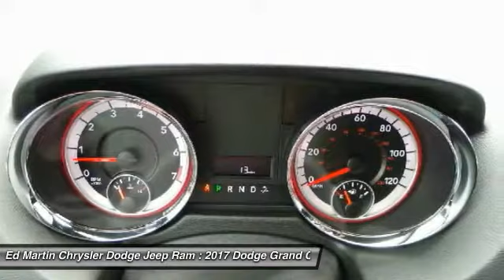2017 Dodge Grand Caravan 710092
2017 DODGE GRAND CARAVAN Anderson, IN
Stock# 710092

2109 E. 53rd St

Whether it is taking the family across town, moving furniture, or even just tackling errands, the 2016 Grand Caravan can make it happen. It features the Dodge signature crosshair grille, confident body sculpting, and gorgeous ring-shaped LED taillamps. It has seating for up to seven or lots of cargo space - your choice. Dodge Grand Caravan offers a total of 81 different seating and cargo configurations, made easy by seats that simply stow in the floor without having to be removed. The base level American Value Package gives you a generous standard features. Some items included are 2-zone manual air conditioning, steering wheel audio controls, in-floor storage bins, and comfortable cloth seats. SXT ad R/T trims give you great convenience features like dual power sliding doors and a power liftgate. Also, with the SXT and R/T models, you can get the available Dual DVD / Blu-Ray Entertainment. Great for long trips, it gives you a Blu-Ray / DVD player and the second and third rows each get their own 9-inch video screen overhead. With a 283 HP, 3.6L Pentastar V6 under the hood, paired with a 6-speed automatic transmission, you'll get a generous EPA Estimated 25 MPG Highway. When properly equipped, all Caravan trims can tow up to 3,600 lbs., and Trailer Sway Damping helps keep what you are towing safe and secure on the road. It possesses a steel safety cage, seven airbags, including front multistage airbags, and front and rear crumple zones to help redirect impact away energy from passengers.